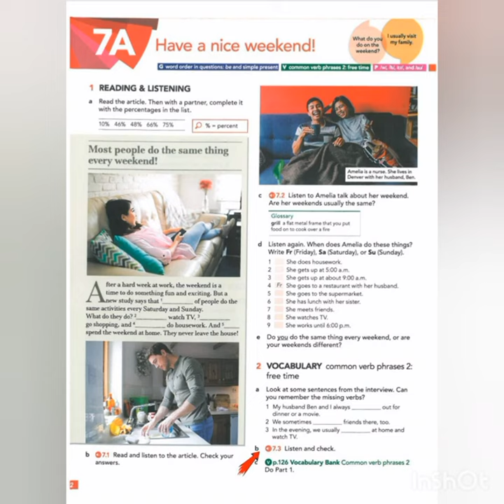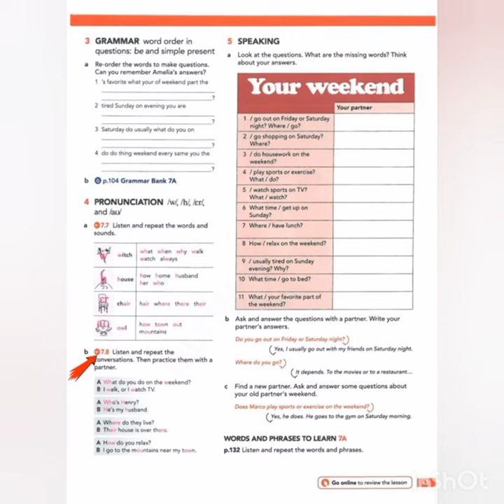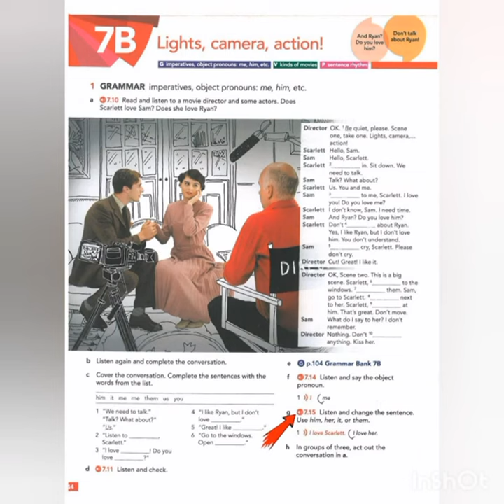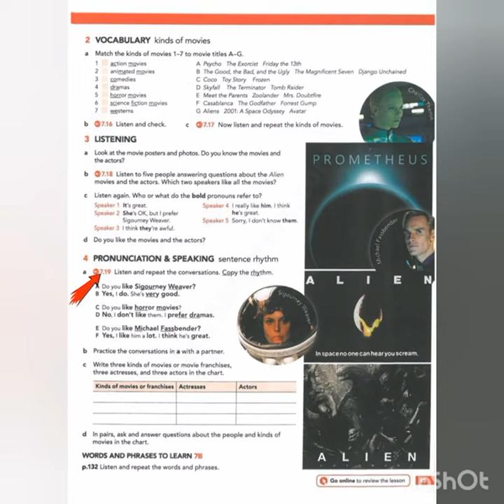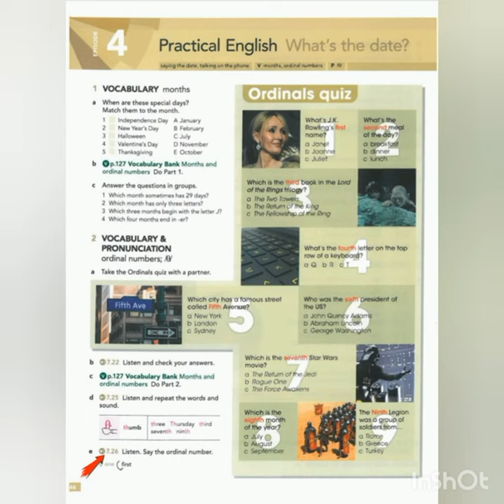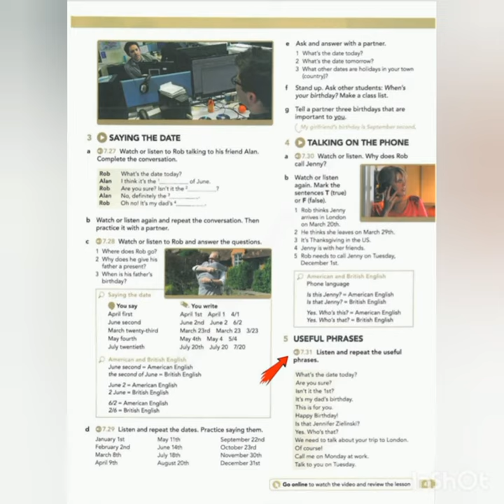AEF Starter - 7A-7B